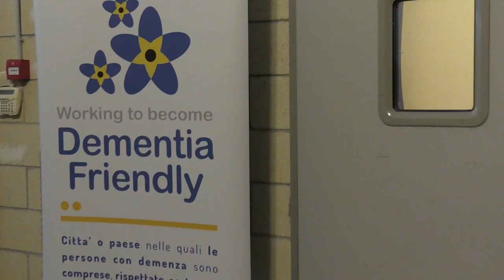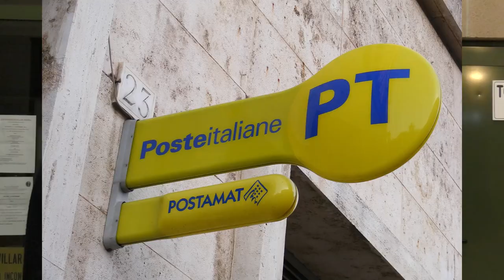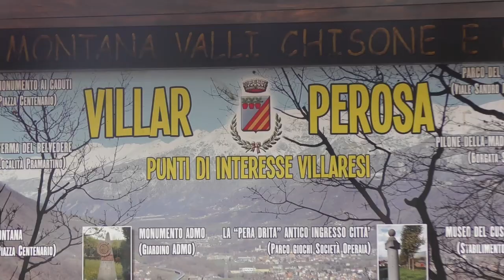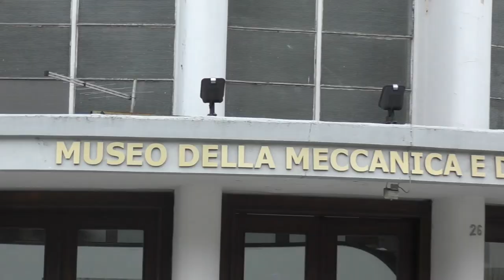Villar Perosa, in cammino incontro alla demenza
Dopo Torre Pellice, Luserna e Pinerolo, il progetto di inclusione verso le persone con demenza arriva anche a Villar Perosa, dov'è stato presentato nell'ambito di una serata pubblica venerdì 8 novembre